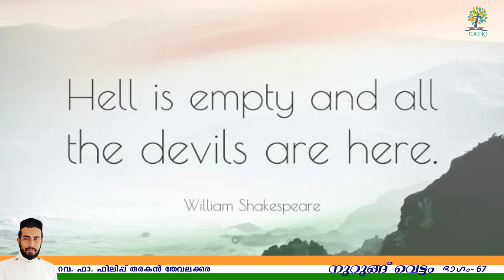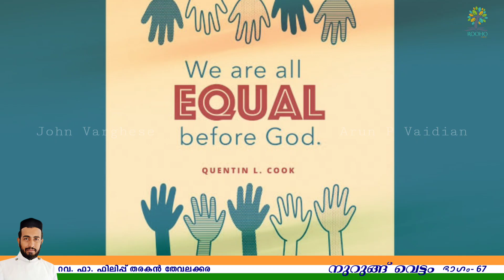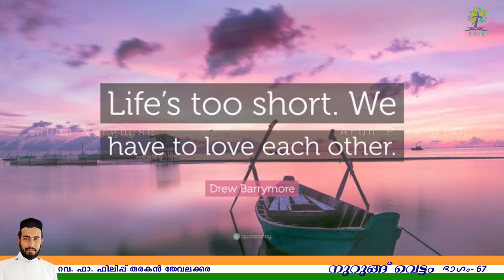നുറുങ്ങ് വെട്ടം 67 | Rev.Fr.Philip Tharakan Thevalakkara